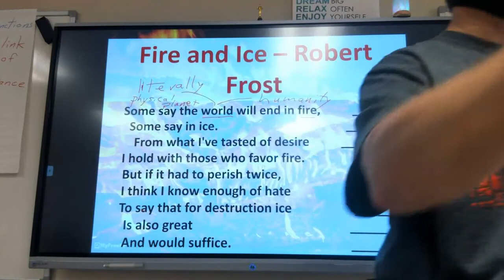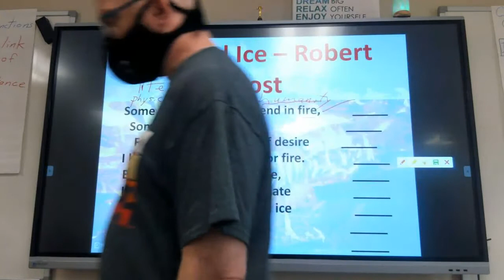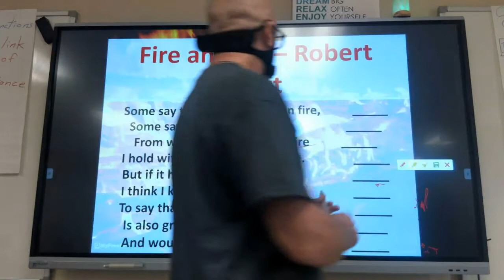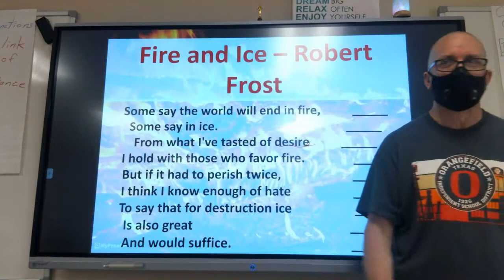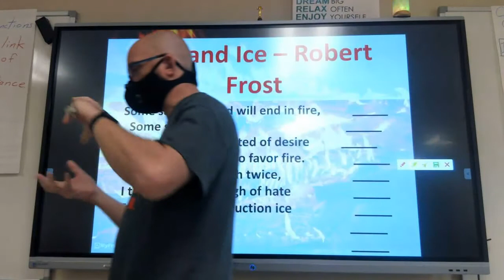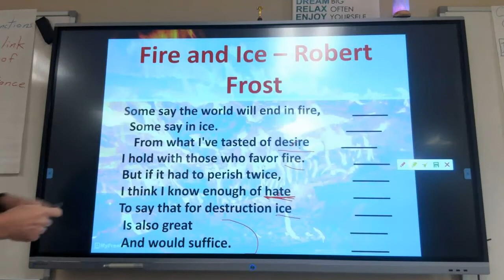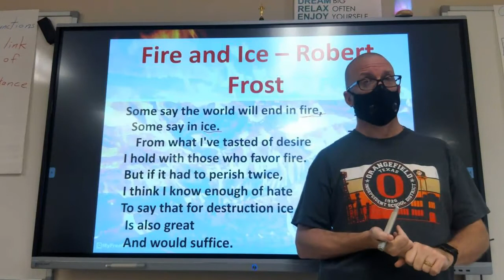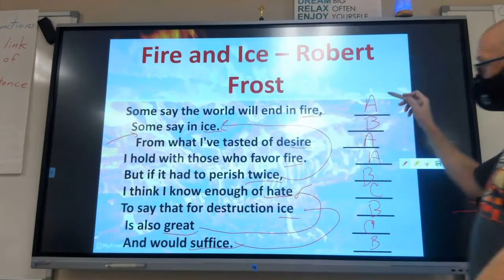Fire and Ice Analysis